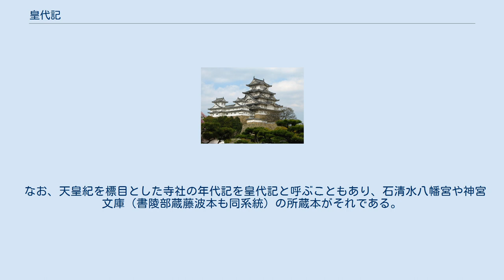皇代記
皇代記（こうだいき）は、天皇一代ごとに主要事項を列挙した年代記、またその総称。
同名異書・異名類書が多い。
 一般によく知られている群書類従本（全1巻）は、神代から後円融天皇の康暦2年（1380年）までの記事を収める。
おおよそ各天皇ごとに諱・父母を割注し、在位年数と誕生から即位に至る間の略歴を記し、ついでに治世中の元号とその年数を列記して、改元年月日と改元理由を注し、その元号中の事項その他を挙げ、最後に皇子女・后妃を列記し、また首書として災異･仏家･仏事･濫觴などが加えられている。
後宇多天皇の代に一応成立し、以後数次に亘る書き継ぎを経たものであり、陽明文庫本（前欠、土御門天皇から後円融天皇まで）はこれと同系統の写本であるという。
宮内庁書陵部蔵の鴨脚本（いちょうぼん、全1冊）は、神代から称光天皇まで、および「南帝」として後醍醐・後村上･長慶天皇の記事を収める。
天皇紀のみの簡略な記事で、錯誤や誤脱も少なくないが、称号の傍訓や南朝関係記事において貴重な所伝がある。
本写本は応永5年（1398年）以前に原撰されたものに称光天皇まで書き継いだ本を、別に成った「南帝」と合わせて書写したもので、古典保存会による複製本がある。
 また、春日若宮神主千鳥家本（前欠、全1巻）は、「応徳元年皇代記」「編年残篇」とも呼ばれ、三条天皇の皇族譜から白河天皇までの記事を収める。
白河天皇代の末年に成立した本であり、現存最古の年代記としても知られている。
内容は天皇紀・皇族譜であるが、後一条天皇条には寛仁元年（1017年）から長元9年（1036年）までの暦記が含まれ、殊に平忠常の乱に関する独自の所伝がある。
翻刻が『続々群書類従』に収録される。
以上の他、鎌倉末期の『一代要記』を始め、『皇代暦』『皇年代略記』『十三代要略』など、多くの類書が中世に編まれたが、後光厳天皇代に成立した『帝王編年記（歴代編年集成）』は皇代記の集大成とも言うべきものである。
 なお、天皇紀を標目とした寺社の年代記を皇代記と呼ぶこともあり、石清水八幡宮や神宮文庫（書陵部蔵藤波本も同系統）の所蔵本がそれである。